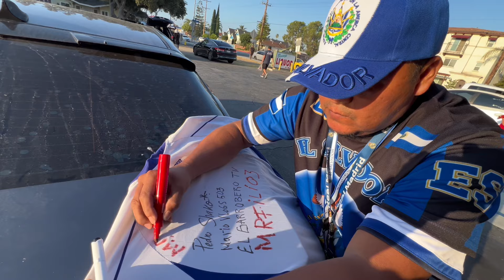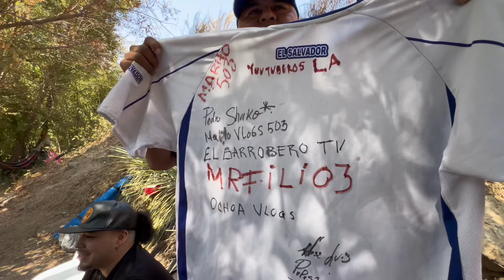Convivio Salvadoreño En El Rio De Azusa!